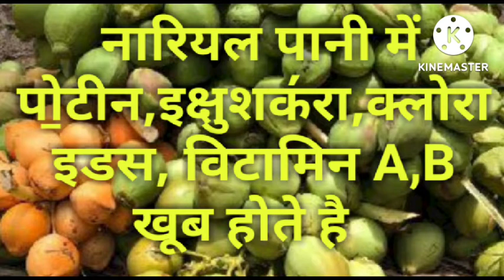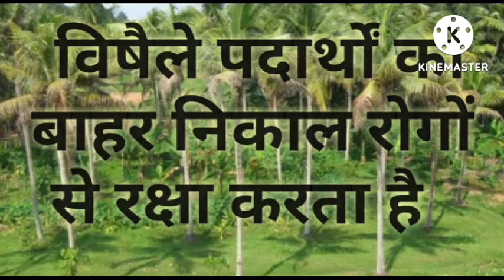full information of coconut | नारियल के फायदे | nariyal | nariyal tree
इस वीडियो में एक ऐसे वृक्ष व उसके फल के बारे में बात करने जा रहे हैं जिसके फल व उसके फल के पानी को स्वास्थ्य रक्षक , स्वास्थ्यवर्धक हेल्थ टॉनिक माना जाता है , जिसे नारियल यानि कोकोनट कहते हैं के बारे में पूरी जानकारी लेकर आए हैं  कि इसके वृक्ष कैसे होते हैं , इसके फलों के क्या-क्या फायदे हैं , इसके वृक्ष के प्रयोग क्या है , किन-किन रोगों की यह विख्यात औषधि है , नारियल की प्रकृति कैसी होती है , ठंडी होती है या गर्म होती है , नारियल के औषधीय प्रभाव क्या है आदि सवालों के बारे में बात करने जा रहे हैं । तो दोस्तों वीडियो को पूरा देखें और वीडियो में दी गई जानकारी प्राप्त करें । दोस्तों बताए गए प्रयोगों , जड़ी बूटियों का प्रयोग करें , चिकित्सक की सलाह से करें और अपने व अपने परिवार के स्वास्थ्य की रक्षा करें । अगली वीडियो में फिर मिलते हैं एक और अद्भुत जड़ी बूटी के बारे में जानकारी लेकर । तब तक के लिए नमस्कार ।
जय हिंद ।
जय आयुर्वेद।